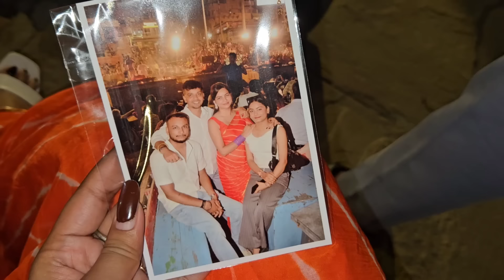SHADI Shopping Begins 🧿🎉 | BANARAS📍se Kharidi Banarasi & Silk Saree 🛍 🥰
* All the content and image on this channel belongs to us and are protected under copyright law. Kindly go don't copy or reproduce content without my prior explicit permission.*

With love,
Rajat&Priya